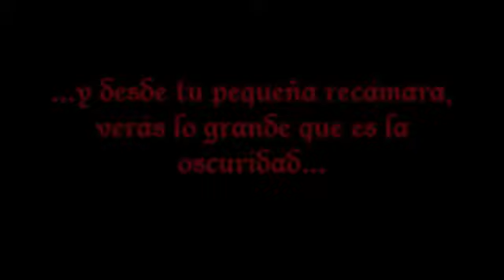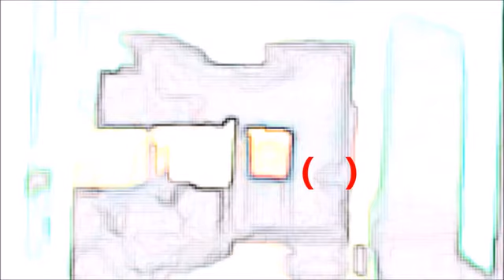5 de septiembre de 2020